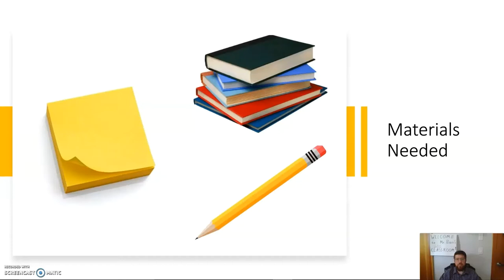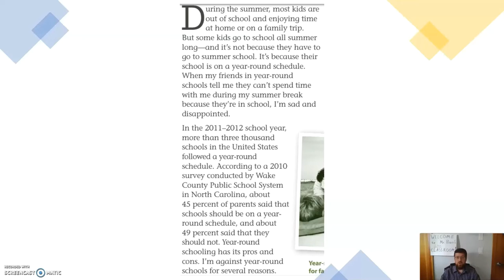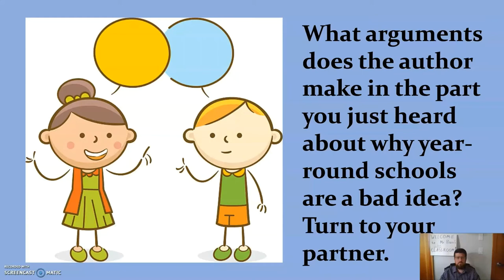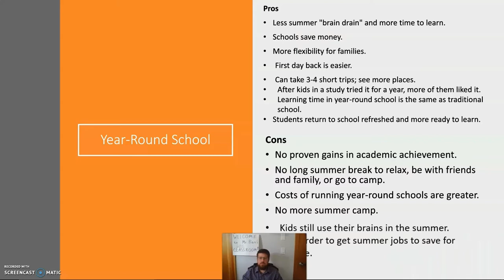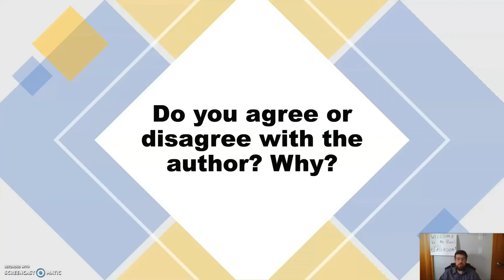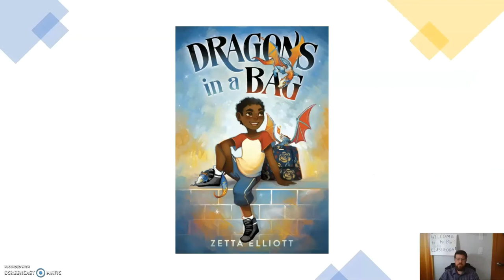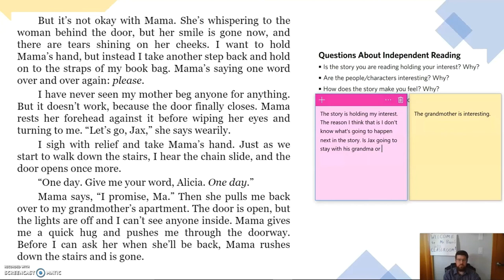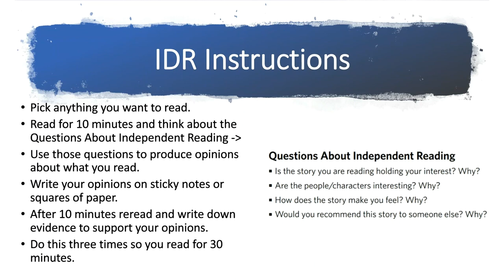ELA, 5th Grade, 6/12, Opinions Year Round Schools